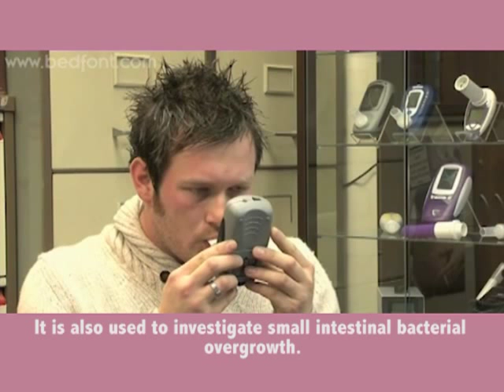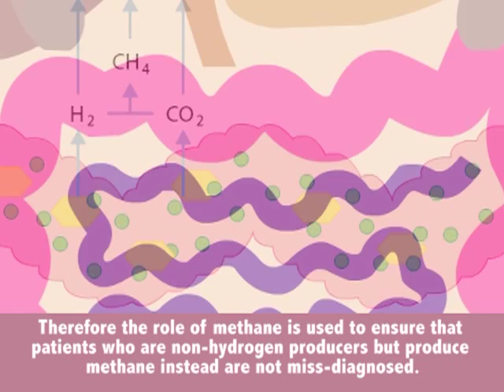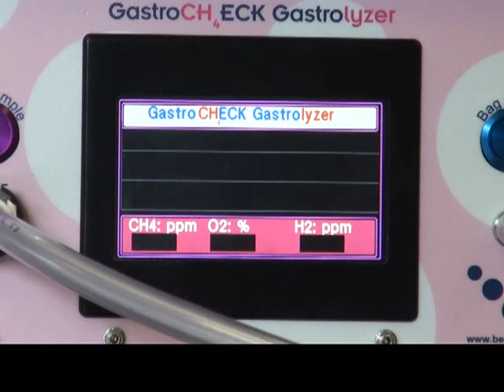GastroCH4ECK™ Gastrolyzer Breath Hydrogen (H2) and Methane (CH4) Monitor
The GastroCH4ECK portable breath CH4, H2 and O2 monitor allows health professionals to accurately detect a range of gastrointestinal disorders. Hydrogen and Methane breath tests can be quickly and easily performed with an O2 reading to motivate patients into providing an end-tidal sample. If they are unable to do this the GastroCH4ECK will automatically correct the reading saving the patient from embarrassment and having to carry out another test.

Still in need of further information about the Gastrolyzer range? to find out more!